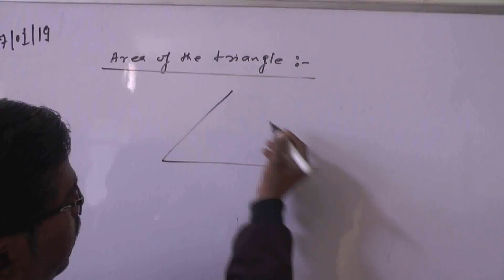कांग्रेस कार्यकर्ताओं ने किसानों की समस्या को लेकर सौपा ज्ञापन